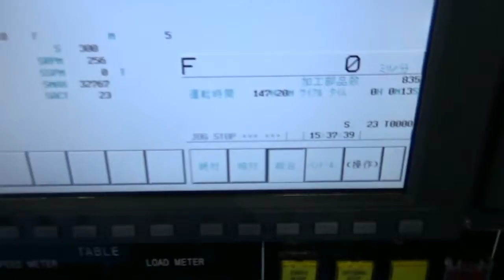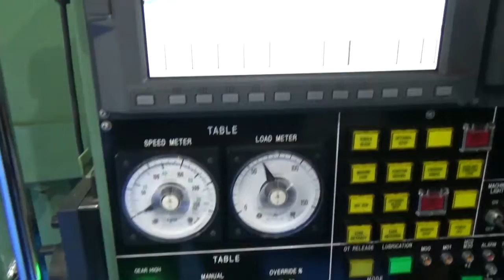HOMMA Chuck回転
NCターニング
メーカー本間
型式　TAC-16F
年式1988
制御装置 FANUC-18iTB (2013年レトロ)
テーブル径:φ1600mm
最大旋削外径:φ1800mm
最大振り:φ1800mm
テーブル最大積載重量:10ton
テーブル回転数:256rpm
ストローク X:-150～1550 Z:750mm
 ATC24本　CAPTO C8
チップコンベア (左出し)
ミストコレクター3台

CNC Turning
Maker HOMMA
Model TAC-16F
MFG Year 1988
Controll:FANUC-18iTB (Retrofitted in 2013)
 Table dia.:φ1600mm
 Max. turning dia.:φ1800mm
 Max. swing:φ1800mm
 Max. loading capacity on table:10ton
 Table speed:256rpm
 Travel X:-150～1550 Z:750mm
 ATC 24pcs.　CAPTO C8
 Chip conveyor (Left-unloading)
 Mist collector 3units